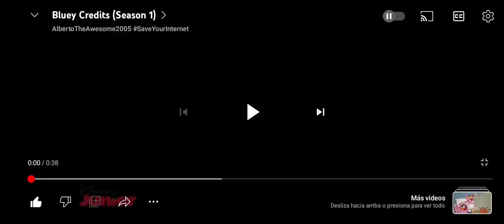Bluey Bailando Los Créditos De Walter Y Dude 2008